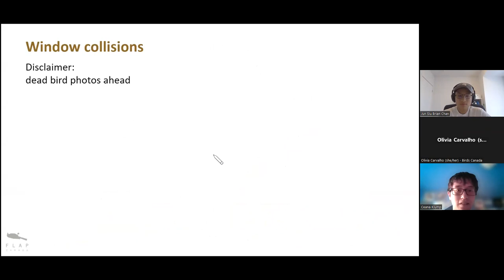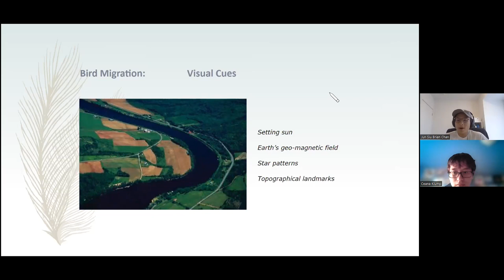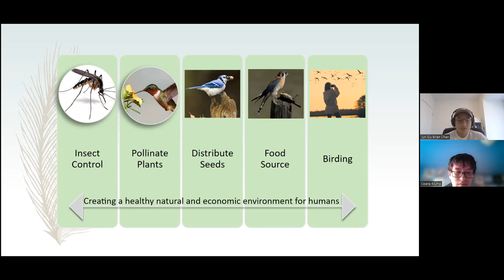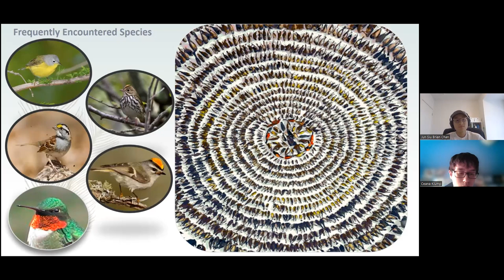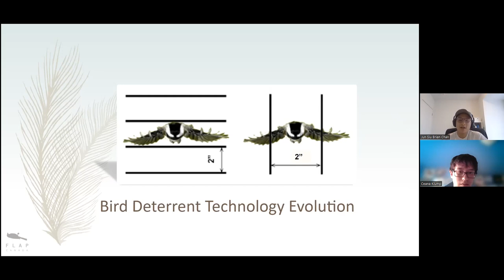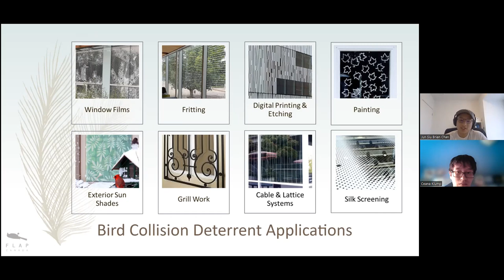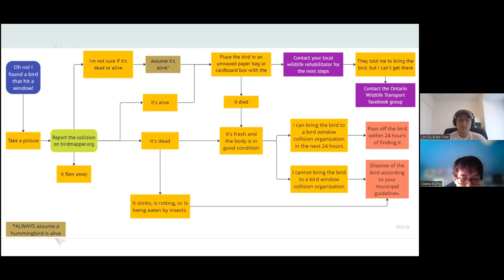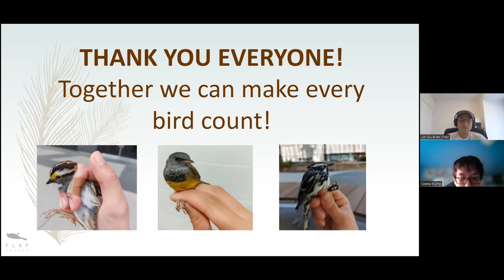Window Strikes: Webinar on Fatal Bird Collisions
Brian Chan, and Ceana Klump (TBC Youth Ambassador, FLAP Canada), present an informative webinar on window collisions and strategies for making urban environments bird friendly through window treatment strategies.

Through this webinar, they shed light on the ever-growing issue of bird window strikes as concerned birders and members of the public. Proper window treatment can prevent you from being liable if a strike did occur at your place of residence.

For more information on how you can prevent window collisions, please